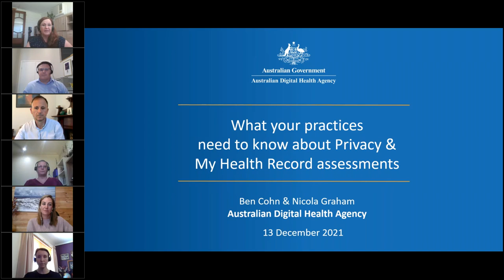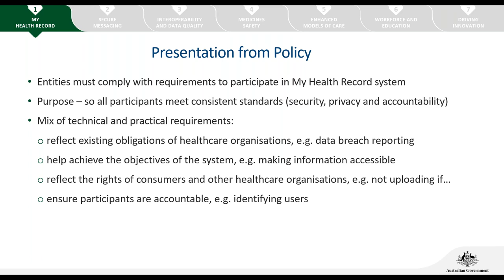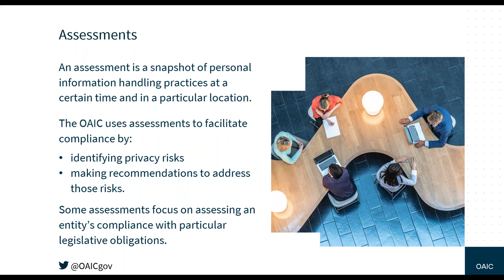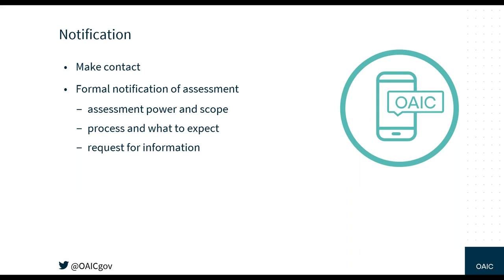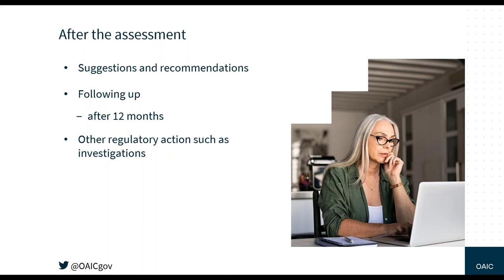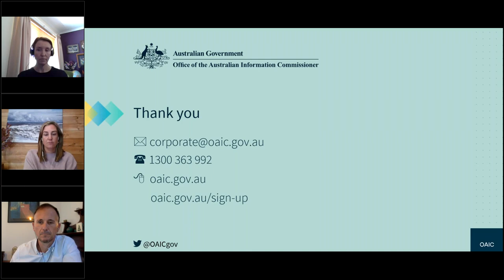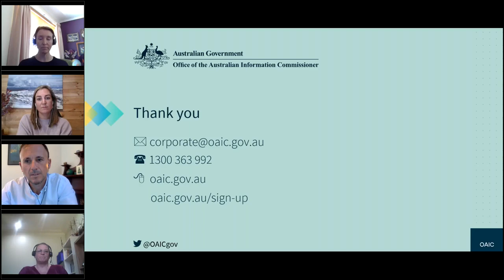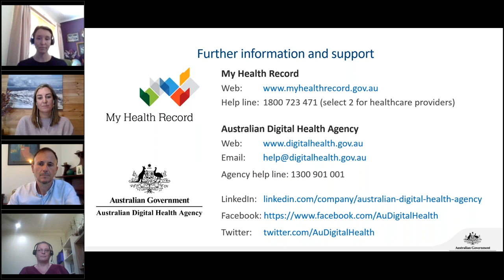What your practice needs to know about Privacy & My Health Record assessments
Join us for an interactive discussion with panel members from the Australian Digital Health Agency and the Office of the Australian Information Commissioner (OAIC) who will provide information about the process of an assessment, the My Health Records Rule 2016 and Privacy obligations. The panel will discuss some common themes found during the assessment and answer your questions. Alternately you can add a question to the registration form prior to the webinar. This webinar is for any healthcare providers and staff who would like to learn about Privacy and My Health Record assessments.

For more information about our ongoing video series or how to attend a webinar session